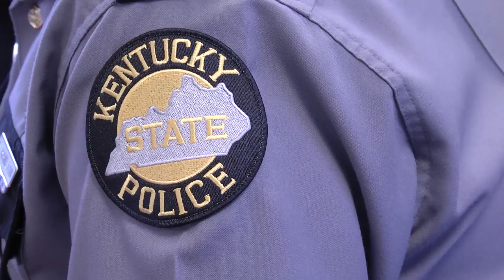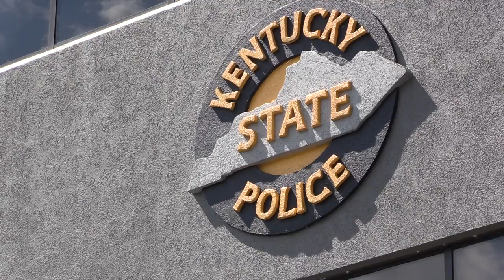Family thanks trooper for saving a life